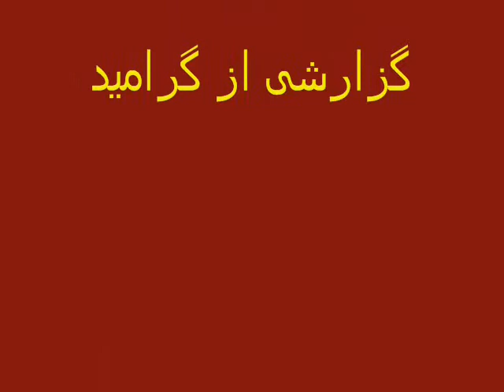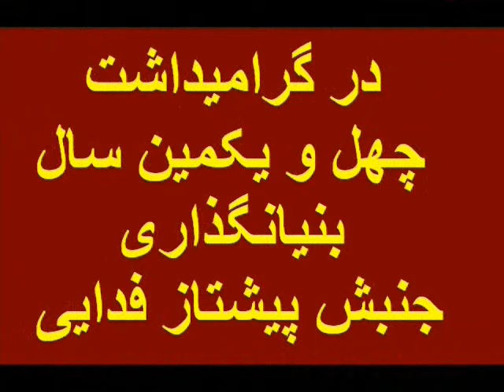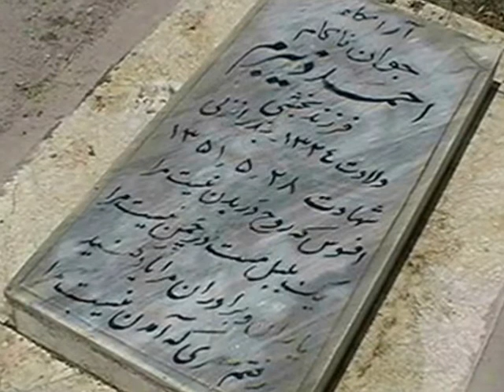گرامیداشت حماسه سیاهکل ( بخش اول) آلمان مونیخ 1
گرامیداشت چهل و یکمین سالگرد رستاخیز و حماسه سیاهکل( بخش اول) آلمان مونیخ-1
شنبه هیجدهم فوریه 2012
خوش آمدگوئی و اعلام برنامه